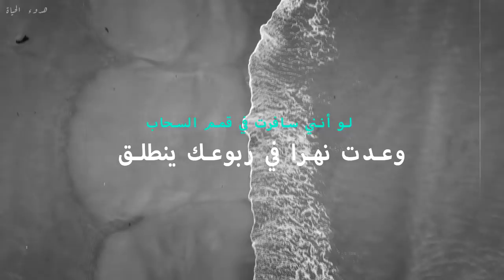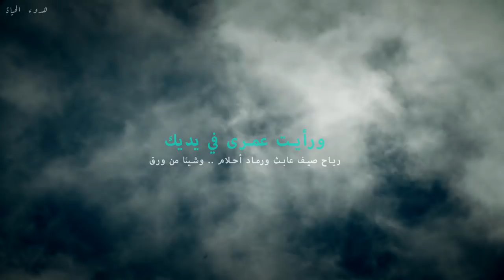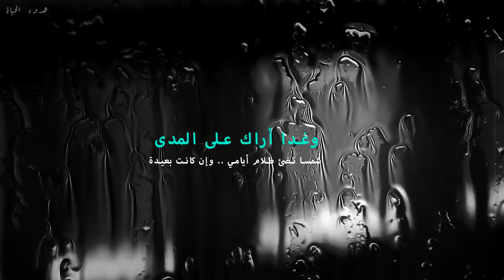خاطرة | لو أننا لم نفترق ( Exclusive )